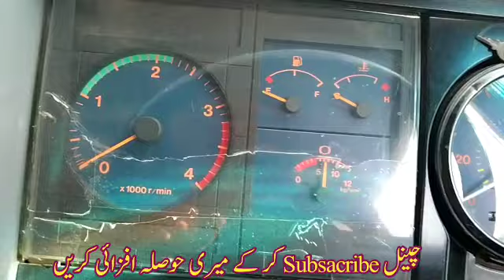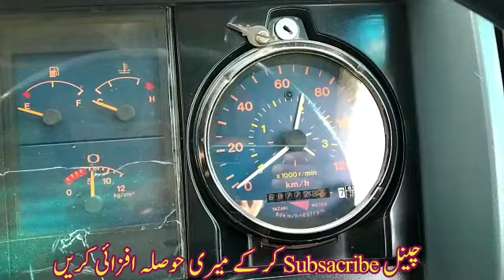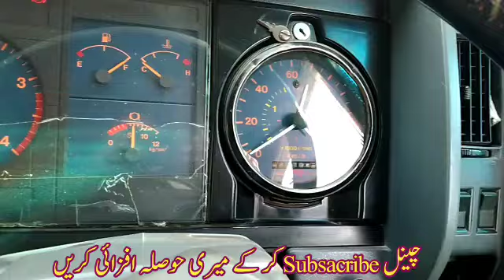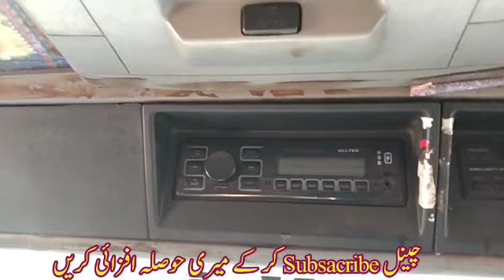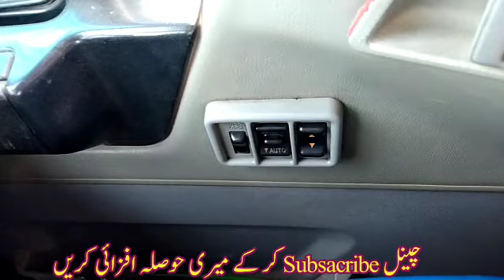Room condition Hino 7D truck 1993 || Meri gari ky andar kia Kia hy?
hino truck in Pakistan
pakistani transport business